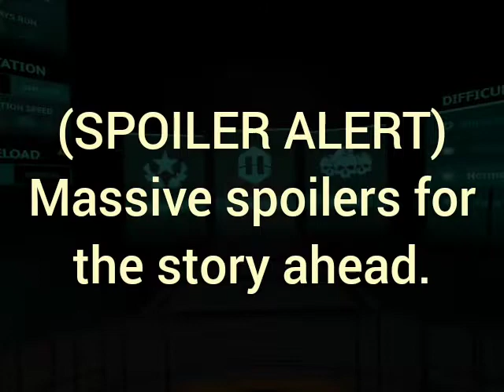SonicFan78 Plays - Death Horizon: Reloaded (Chapter 5 Update - Part 4)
The reason this video is a little short is because I use Inshot to edit my videos, and it turns out I couldn't convert all of my 50+ minutes footage all at once, so I decided to cut the videos into smaller parts in order to save some of my phone space. It's ridiculous, but hey, it'll have to do.

Anyways, after many long months, the long awaited final chapter to Death Horizon: Reloaded was released on August 25th, 2022.

Final part of Death Horizon Chapter 5 coming soon.

Enjoy! Footage recorded off of my Meta Quest 2, on August 25th, 2022.